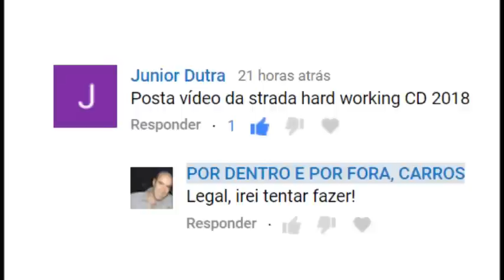FIAT STRADA 2018 HARD WORKING TRÊS PORTAS COM MUITOS DETALHES